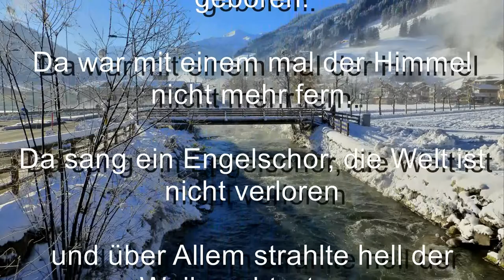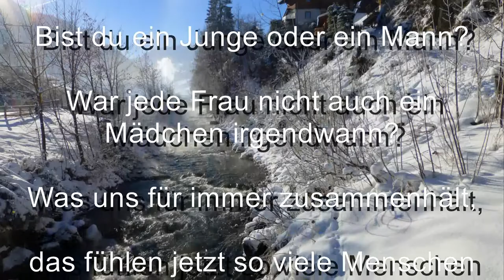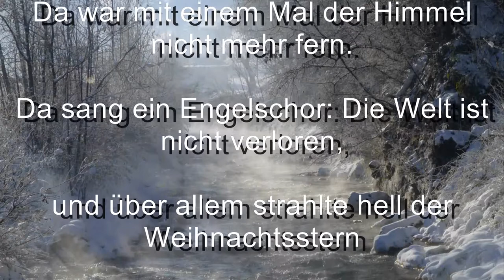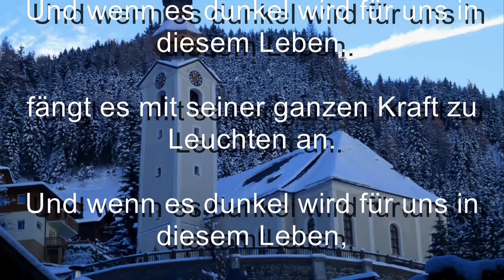Mitten in der Nacht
Hier findet Ihr ab jetzt einige, der am meisten gesungenen Weihnachtslieder des Kinder- und Jugendchores in Heek. In der Corona Zeit wo keine Proben stattfinden, hier die Lieder mit Text zum mitsingen.